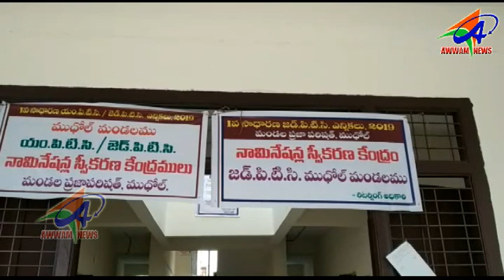Mudhol Mandal Naminations